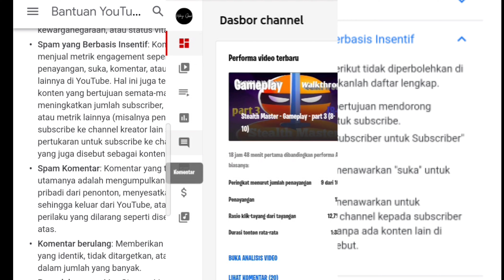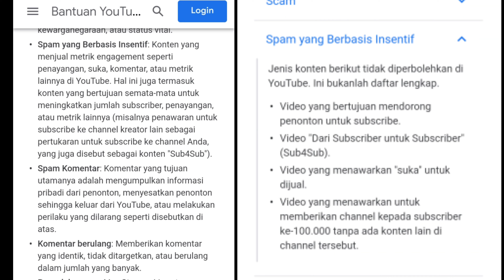YouTuber pemula 2020 wajib nonton biar ga kena spam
Video yang saya upload ini bukan tentang game seperti biasa, video ini di buat untuk YouTuber pemula sperti sya atau bagi kalian yg bru gabung d YouTube para pejuang 1k yg masih blum tau tentang SPAM, gmna agar terhindar dari spam,saling bantu yang sehat dan smart, maka silahkan tonton video ini semoga bermanfaat dan kalau ada yg mau berbagi ilmu nya silahkan tulis di komentar...